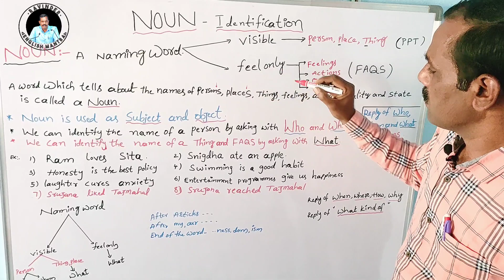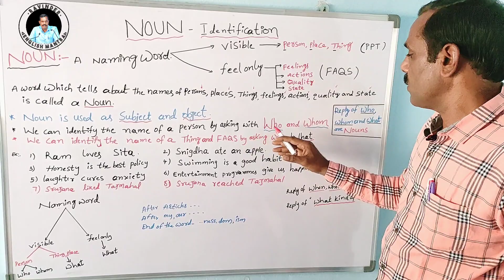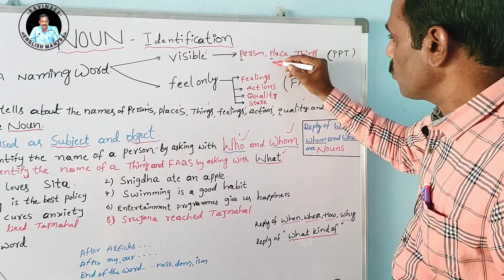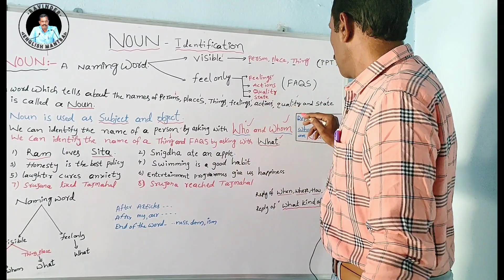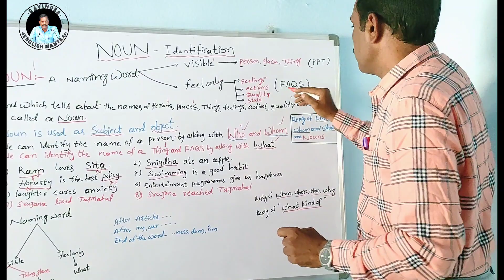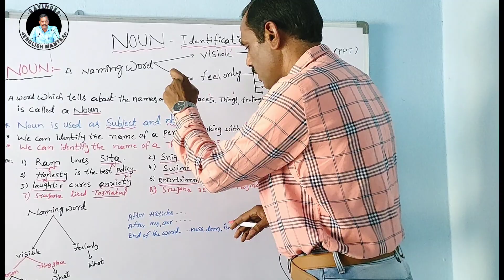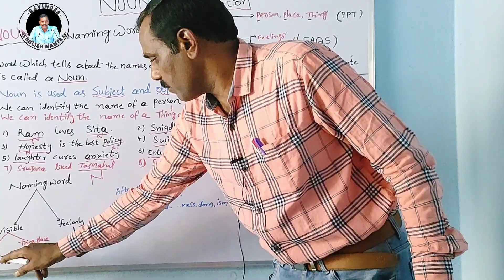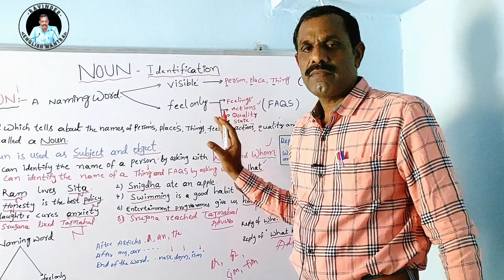Easy ga noun ni identify cheyandi ila|Noun identification|English grammar basics|telugu explanatio